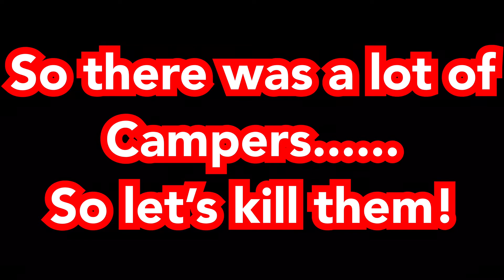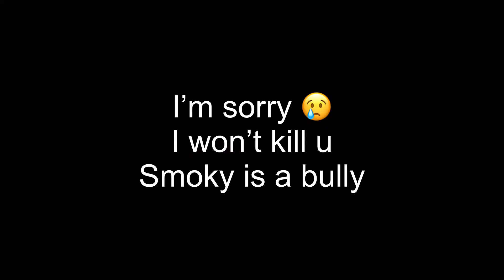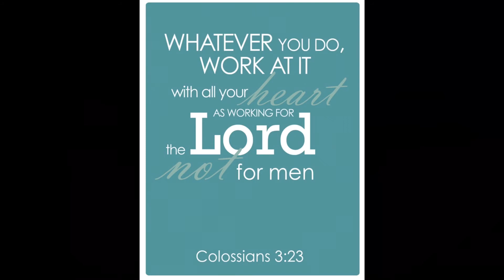JailBreak Army Heli Trolling!!!